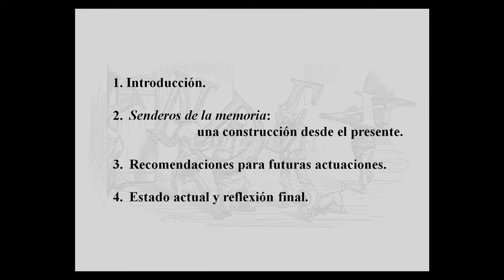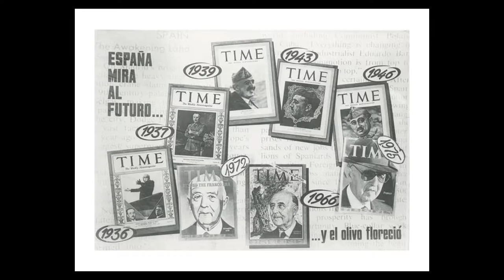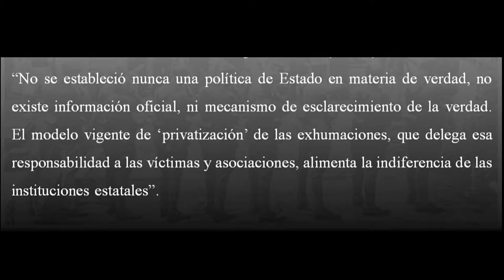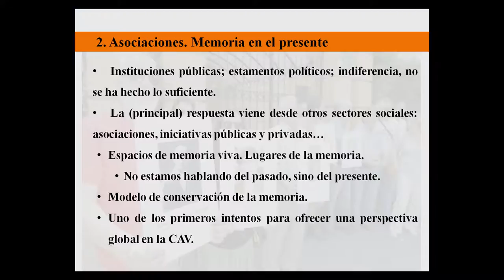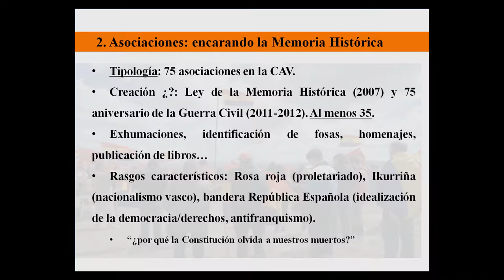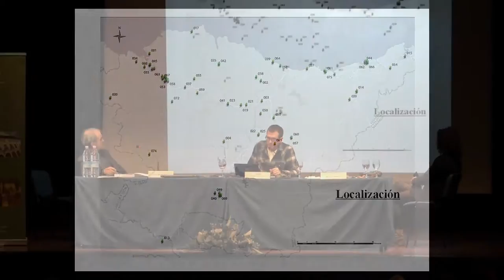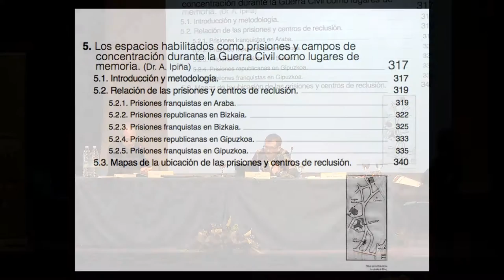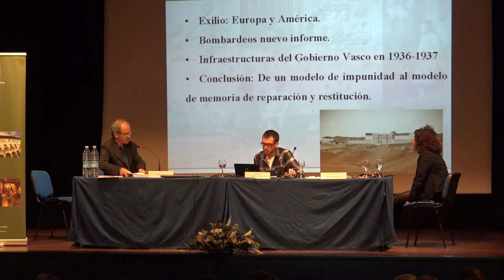Desmemorias de la memoria: Joseba Agirreazkuenaga, Unai Belaustegi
"I seminario internacional sobre memoria histórica: Desmemorias de la memoria" organizado por el Museo de la Paz de Gernika.
Ponente: Joseba Agirreazkuenaga. Catedrático de Historia Contemporánea UPV-EHU; Unai Belaustegi profesor de la UPV-EHU. “Senderos de la memoria” (7 de abril de 2016)
Memoria historikoaren inguruko 1. nazioarteko mintegia: Memoriaren memoria eza (Gernikako Bakearen Museoan antolatuta).
Hizlaria: Joseba Agirreazkuenaga. Historia garaikideko katedratikoa. UPV-EHU; Unai BelaustegiUPV-EHUko irakaslea. “Memoriaren ibilbideak” (2016ko apirilaren 7an)